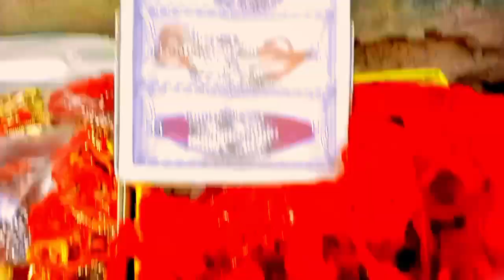New 2023 ka dhamaka lijiye Rakhi 5 rupaiya mein#2023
New 2023 ka dhamaka lijiye Rakhi 5 rupaiya mein#2023 kolayat rajasthani Ml Daiya Mangilal hakku singariya ka dialogue,aaj ka taja samachar,deepanjali yadav ka gana,5 rupees indira gandhi coin value,indira gamdhi 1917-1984 indian 5 rupees,5 rupees indira gandhi coin price,5 rupees big coin of indira gandhi,khesarilal yadav ka naya chhath geet,5 rupee coin,khesarilal ka naya chhath song,5 rs indira gandhi coin,wakil badalne ka process,5 rs indira gandhi coin price,khesaril ka naya gana,cake banane ka tarika,kacha 6 ka bacha bana gangster